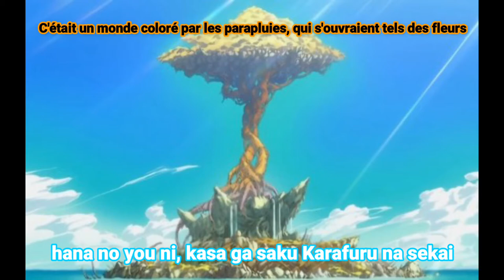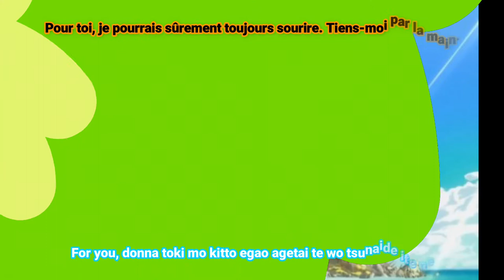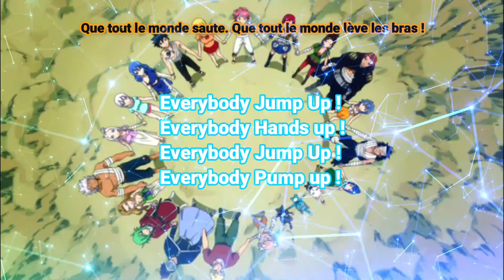FAIRY TAIL OPENING 10 - I wish (by Magic Party) (LYRICS)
CREDITS
➮ Title : I wish
➮ Artist : Magic Party

LYRICS - PAROLES - PAROLE